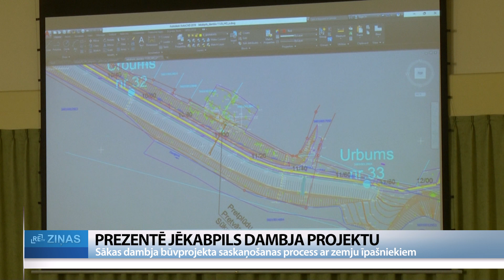ReTV: Jēkabpilī sākti aizsargdambja pārbūves projektēšanas darbi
Pēc janvāra plūdiem Jēkabpilī pilsētas aizsargdambja remonts tika noteikts kā viens no prioritārajiem darbiem. Ņemot vērā dambja tehnisko stāvokli, nākamos plūdus tas var neizturēt, tādēļ jau šogad ir sākti aizsargdambja pārbūves projektēšanas darbi. Nupat būvprojekts prezentēts dambim blakus esošo zemju īpašniekiem, no kuriem tiek gaidīts akcepts darbu veikšanai viņu teritorijās.

Lai novērstu tik postošus plūdus, kādi bija janvārī, Jēkabpilī jau tuvākajā laikā paredzēts pārbūvēt Daugavas kreisā krasta aizsargdambi, kā arī uzlabot pretplūdu sistēmu. Būvprojekts šobrīd ir izstrādes stadijā. Tam ir trīs galvenie uzdevumi. SIA “Zvidze” hidrotehniķis Haralds Gailums: “Pirmais ir novērst dambja filtrācijas problēmas, tas ir pats prioritārais. Otrais ir nodrošināt tam mehānisko noturību pret Daugavas ūdeņiem, lediem un citām fizikālajām ietekmēm, kas uz tā var rasties. Un trešais – nodrošināt tādu pretplūdu sistēmu, lai otrreiz neatkārtotos tas, kas notika janvārī, lai nebūtu iespējams caur dambja šķērsojošiem cauruļvadiem ieplūst atpakaļ pilsētā ūdenim.”

Lai gan lielākā daļa būvdarbu ir plānota dambja slapjajā nogāzē, pretplūdu sistēmas izveidei būs nepieciešama arī kontroldrenāžas izbūve. Tā skars daļu blakus esošo zemju. Tādēļ projektētāji aicināja uz tikšanos zemju īpašniekus, kuru īpašumos plānoti būvdarbi. Galvenais mērķis – prezentēt iedzīvotājiem būvniecības ieceri un vienoties par darbu veikšanu viņu privātīpašumos.

Jēkabpils novada pašvaldībā skaidro, ka darbu veikšanai nepieciešama visu iesaistīto zemju īpašnieku rakstiska piekrišana. Ņemot vērā, ka sanāksmē nepiedalījās visi, ir paredzēts individuāli doties pie katra iesaistītā iedzīvotāja un runāt par viņa īpašumā nepieciešamajiem darbiem. “Īstenībā viņu laiks sniegt rakstisko piekrišanu nav ierobežots, ierobežots ir mūsu laiks. Mums šis projekts ir jāpabeidz maksimāli ātri, lai šogad paspētu sākt būvdarbus. Jebkurā gadījumā, ja kādam īpašnieku neapmierinās tehniskie risinājumi, tad mēs mēģināsim rast citus,” saka Jēkabpils novada Attīstības pārvaldes vadītājs Ilmārs Luksts.

Jāpiebilst, ka aizsargdambja pārbūvei nepieciešamais finansējums – 12 miljoni eiro – Jēkabpils novada pašvaldībai vēl nav pieejams. Vietvarā skaidro, ka šobrīd notiekot sarunas ar iesaistītajām ministrijām par finansējuma iegūšanu, bet jau šobrīd ir zināms, ka lielāko daļu būvdarbu varēs veikt tikai nākamajā gadā.